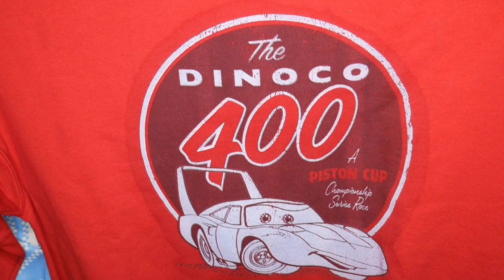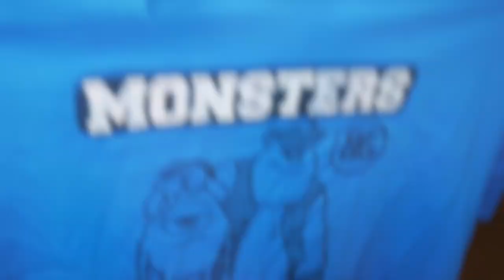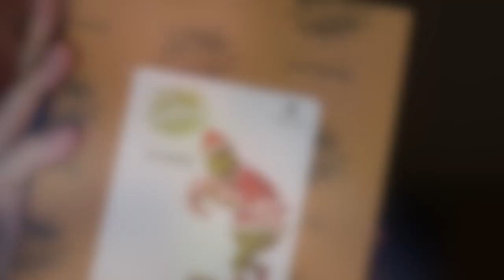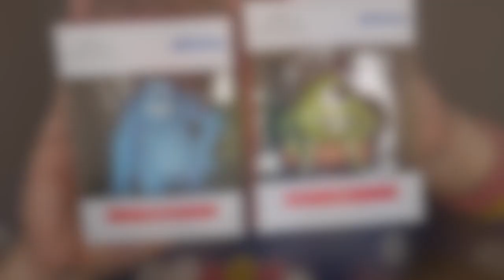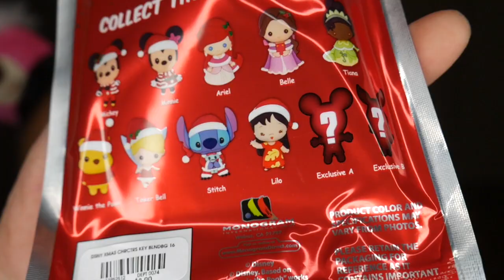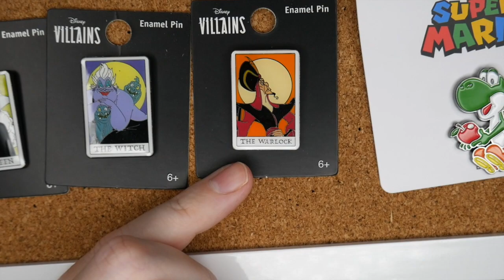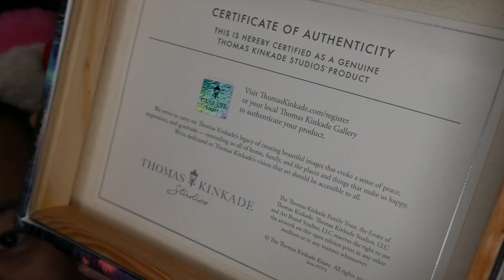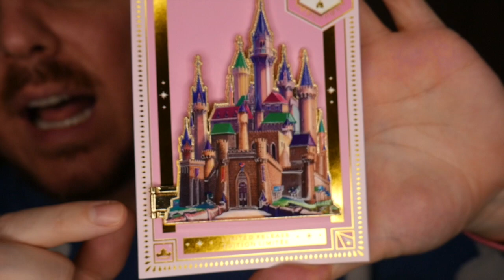Huge Disney Haul | Box Lunch, Hot Topic, and ShopDisney | Vlogmas Day 20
Welcome to Vlogmas 2021 Day 20!  In this video, Johnny & Tim show their Huge Collective Disney Haul from November and December 2021! This includes Box Lunch, Hot Topic, and the Disney Store/Shop Disney. A lot of these were made when Box Lunch Money and Hot Cash were happening! Let us know what your favorite item is below in the comments!

If you missed any of our Disneyland Vlogs, be sure to check out the playlist here: